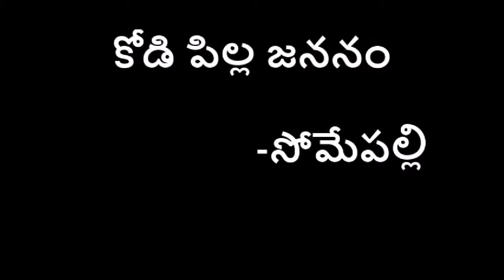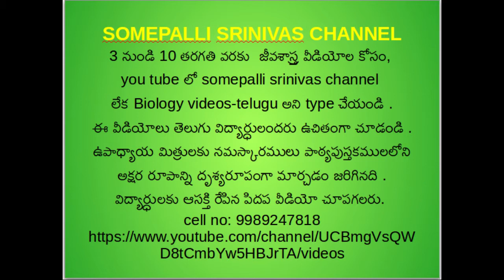8 9 Embryo dovelepment